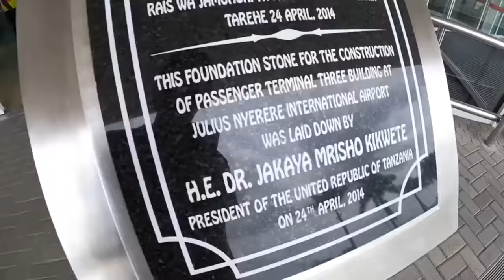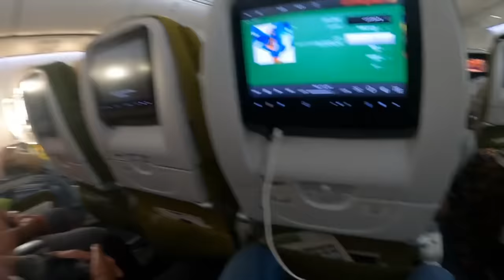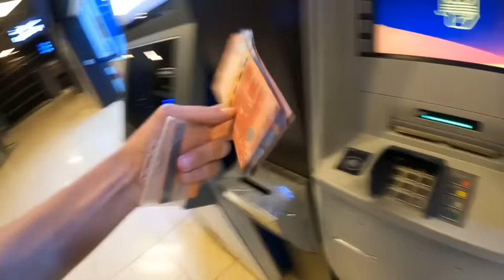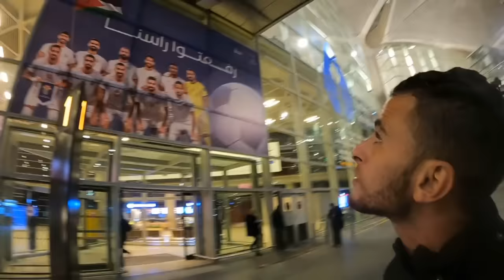191 | كيفاش وصلت لدولة الأردن 🇯🇴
هدفي من هذه الرحلة هو الوصول إلى السعودية من أجل أداء مناسك الحج و العمرة إن شاءالله.
تمنياتكم بالتوفيق

🔹شكرا لكم على دعمكم للقناة ♥️